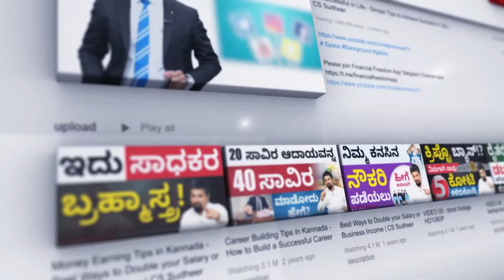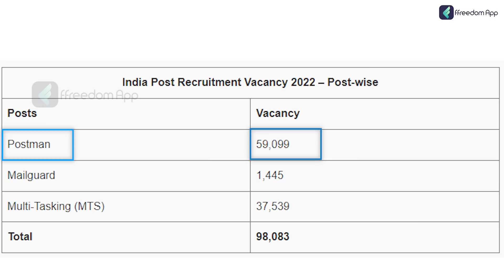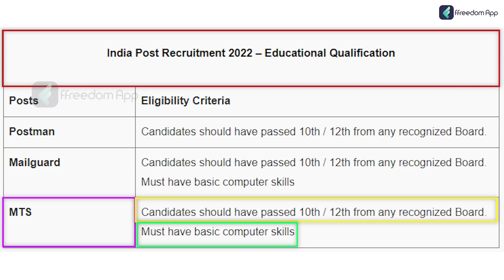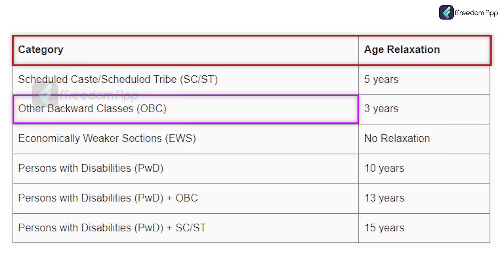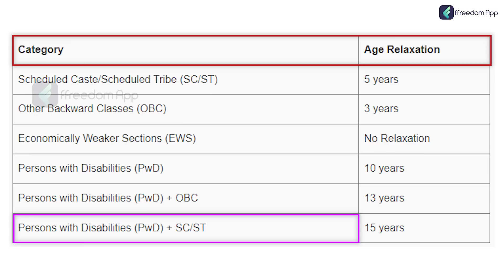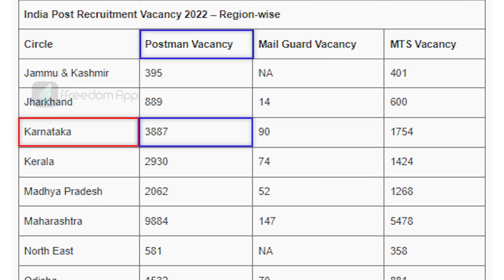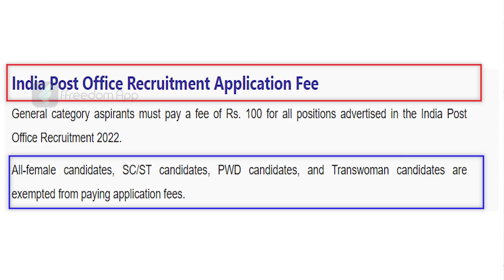Post Office Recruitment 2022 | How to Apply for Post Office Recruitment? | Kannada | Sonu